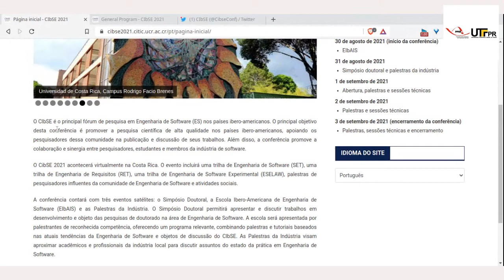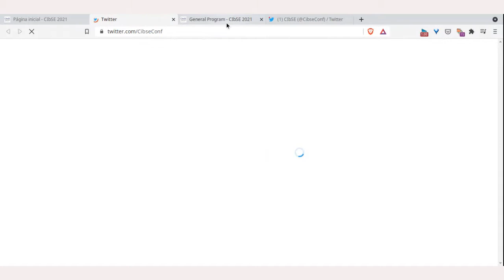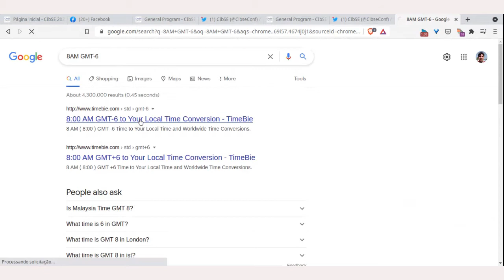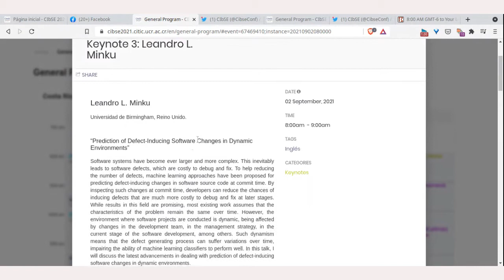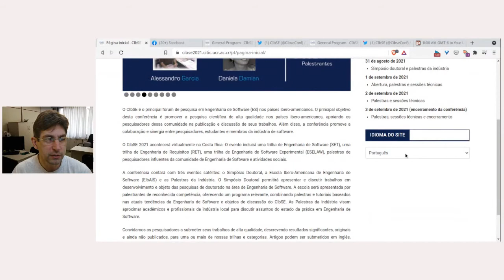Congresso Ibero Americano em Engenharia de Software (CIbSE) 2021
Alessandro Garcia no Fronteiras da Engenharia de Software